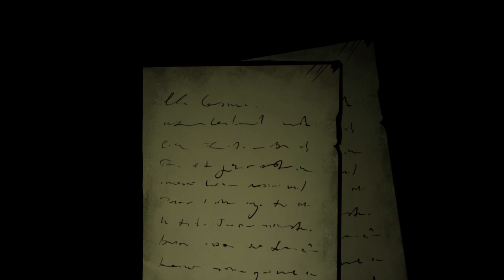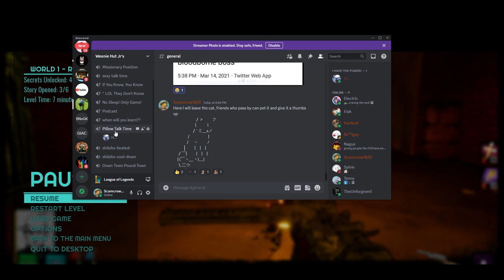Forgive Me Father Playthrough (Part 1)